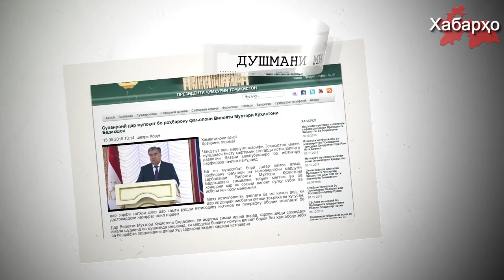Мафҳуми "душмани миллат" бармегардад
Чи тавре ки радиои Озодӣ менависад, ибораи "душмани миллат" дар ҷустуҷӯгари Google ҷойи аввалро ишғол намудааст.